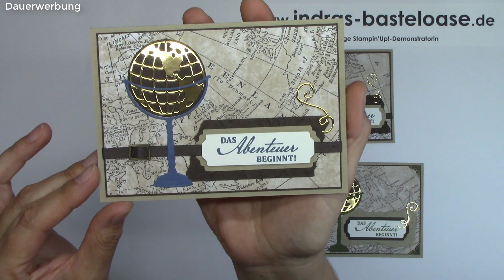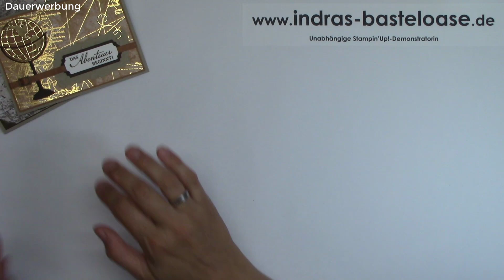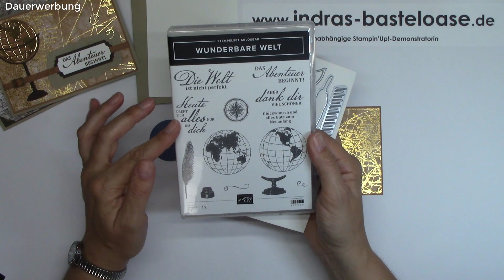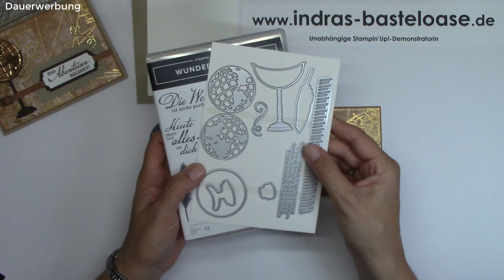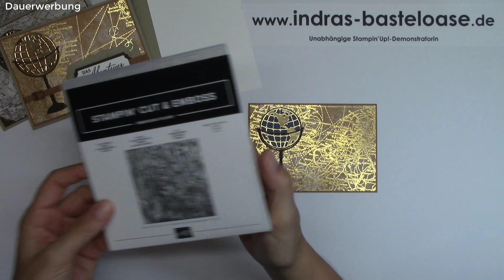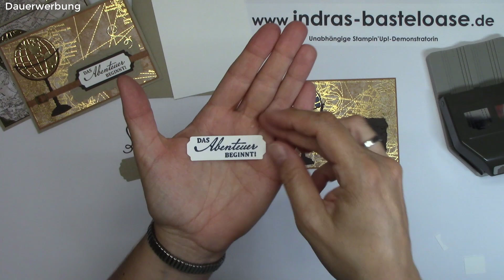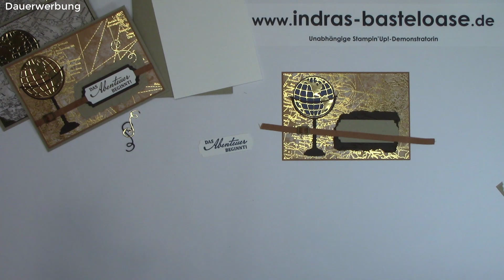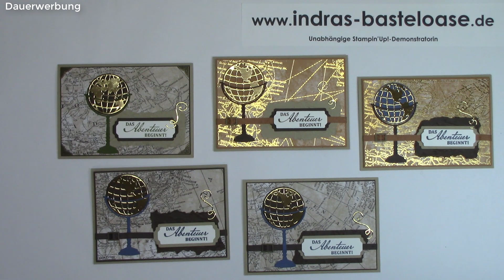Anleitung: Karte "Welt der Abenteuer" basteln mit Stampin' Up!®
Heute zeige ich dir, wie ich diese schöne Karte gebastelt habe mit der Produktreihe "Welt der Abenteuer" von Stampin' Up!®

Hier gehts zum Produktpäckchen "Welt der Abenteuer", welches du bei mir bestellen kannst:

Herzlichst,
Indra

Dieses Video enthält Produkt- und Eigenwerbung und ist daher als "Dauerwerbung" gekennzeichnet!